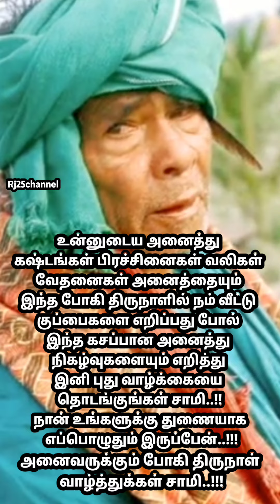உன் உள்ளம் மகிழ்ந்து இல்லத்தில் மங்களம் உண்டாகும் சாமி.!!துன்பங்கள் அனைத்தும் இன்பமாகும் கவலைப்படாதே